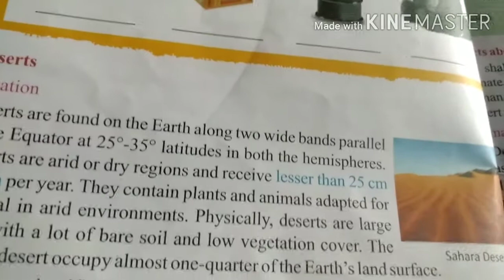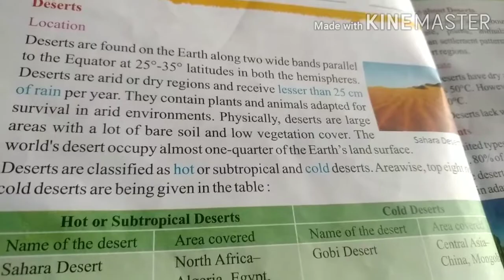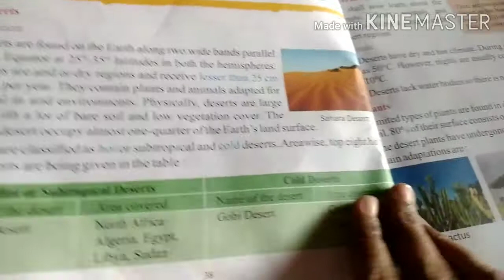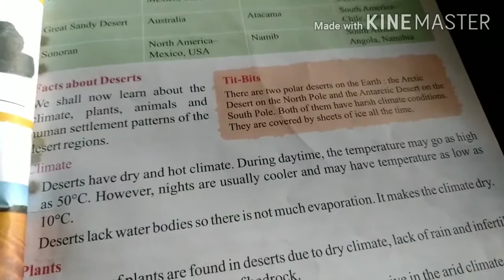Subject s st class 5